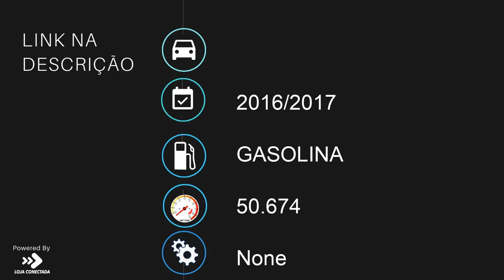YAMAHA MT-03 - 2017 - /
Dados do Veículo
Veículo: YAMAHA / MT-03
Ano: 2016/2017
Combustível: GASOLINA
Portas: None
Câmbio: None
Cor: VERMELHA
KM: 50.674